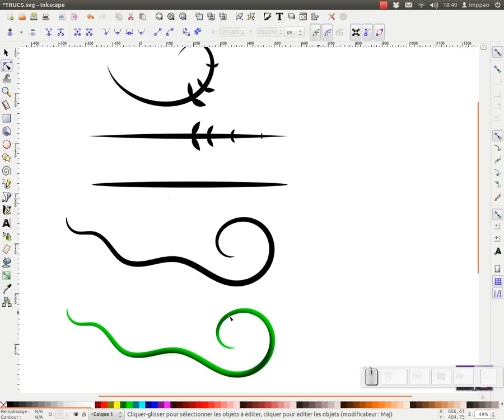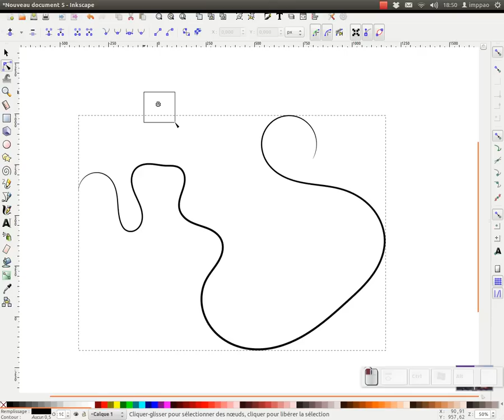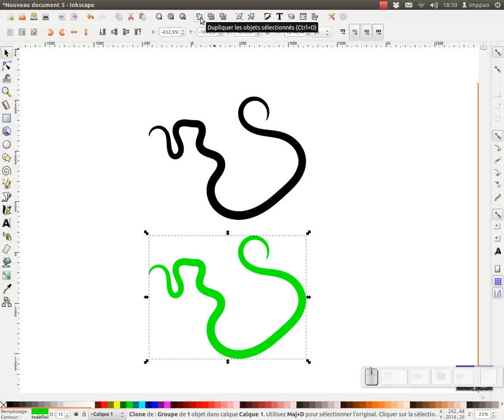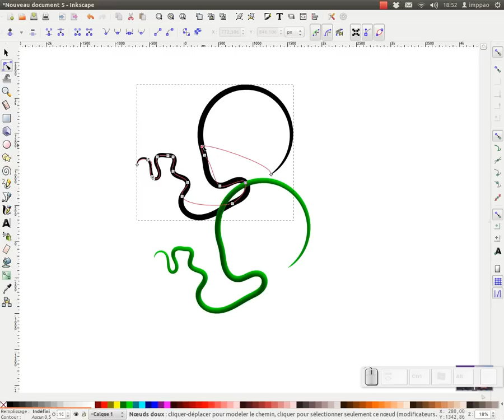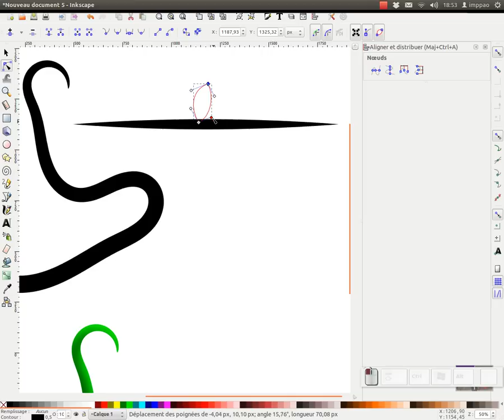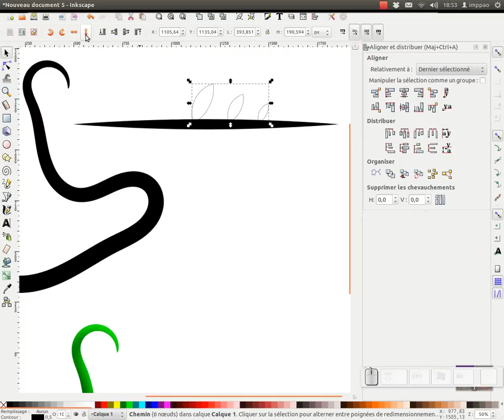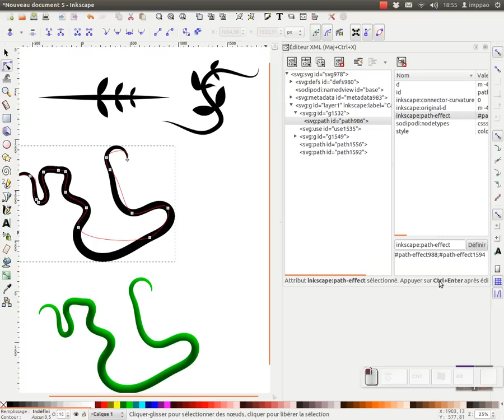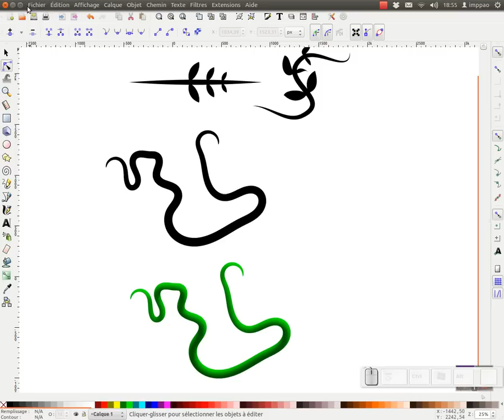Inkscape trucs/astuces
1. Réaliser un objet avec une ombre interne facilement modifiable, en utilisant la fonction clone et découpe
2. Utilisation de l'éditeur XML pour changer facilement les effets chemins